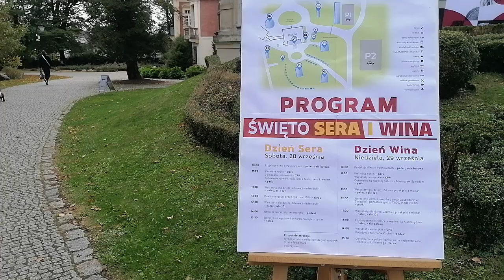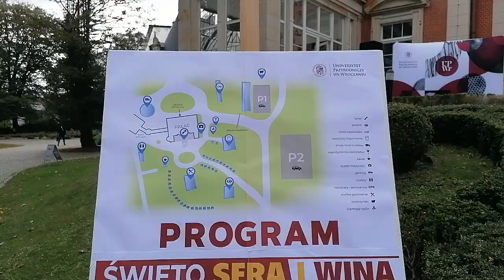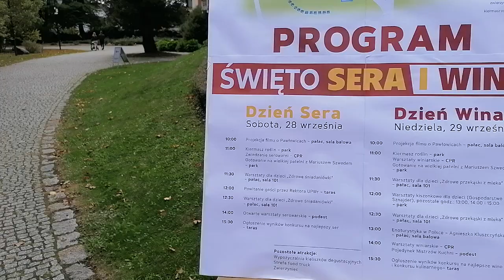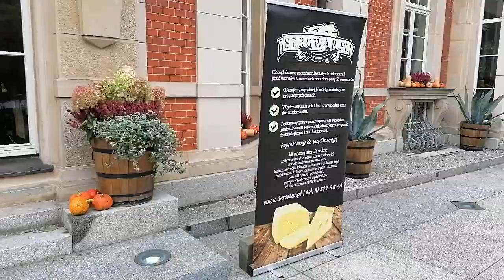Wrocław, Pawłowice, Święto Sera i Wina, ozdobione dyniami wejście do Pałacu VID 20240928 140927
Wrocław, Pawłowice, Święto Sera i Wina, ozdobione dyniami wejście do Pałacu